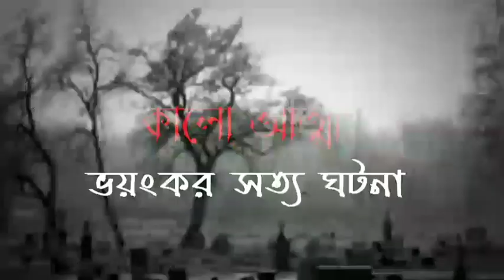ভয়ংকর সত্য ঘটনা ৪৫ bangla bhoot story,scary videos,ghost,paranormal,caught on camera,bhoot fm,bhoot